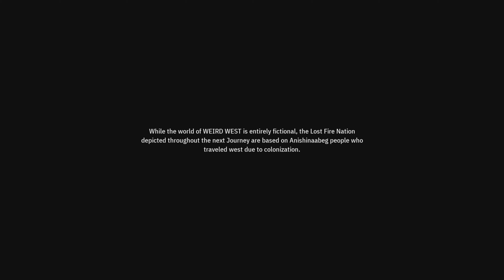Weird West: Episode 10 PS5